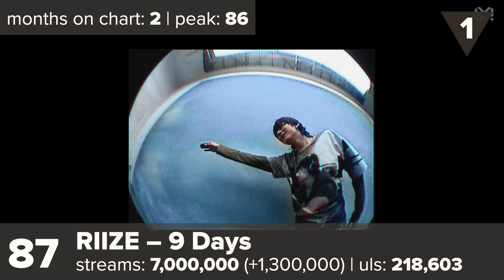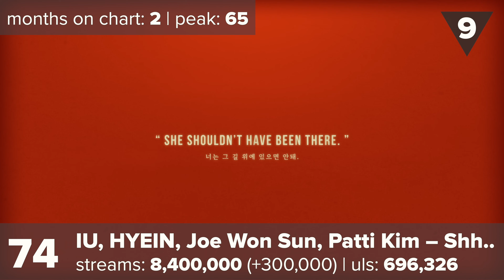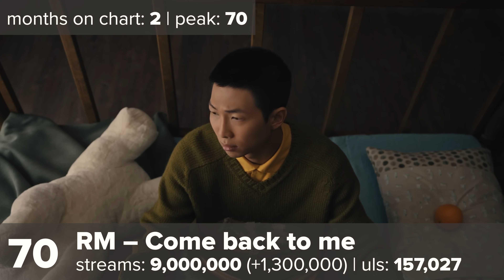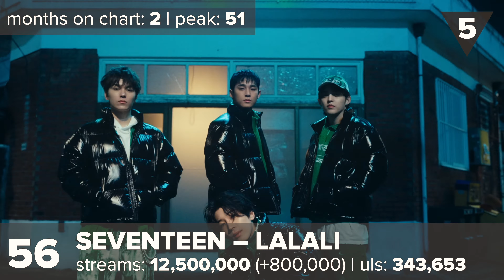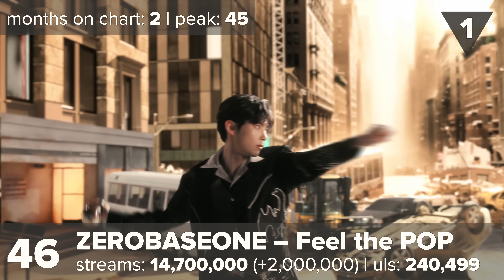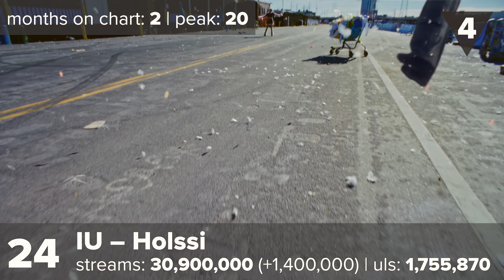MOST STREAMED 2024 KPOP IDOL SONGS ON MELON (August 2024)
These are the most streamed Kpop idol songs on Melon released in 2024. I hope you enjoy the video!

New entry:
(G)I-DLE – Klaxon
NCT 127 – Walk
Jimin – Who
Stray Kids – Chk Chk Boom
JD1 – ERROR 405

Out:
ECLIPSE – No Fate
SEVENTEEN – Ima (Even if the world ends tomorrow)
ITZY – UNTOUCHABLE
DOYOUNG – From Little Wave
MAX, HUH YUNJIN – STUPID IN LOVE